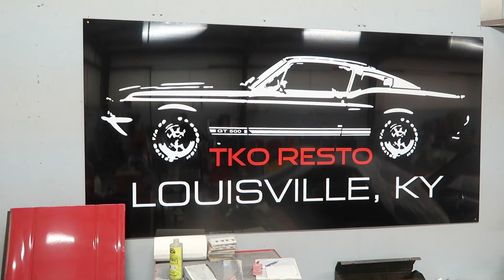Painting A SN95 Mustang Viper Red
Respaying a 95 GT Viper Red with Cromax Paint.